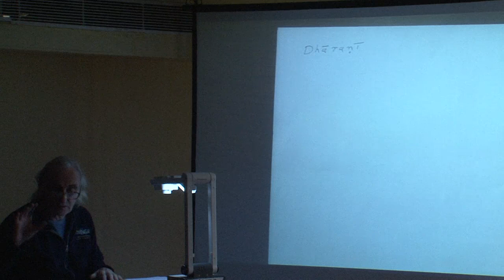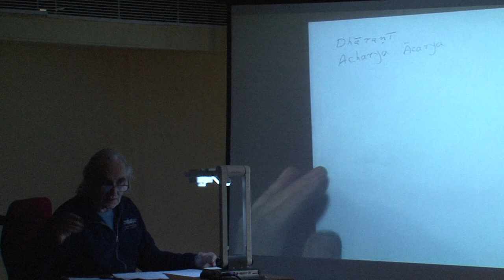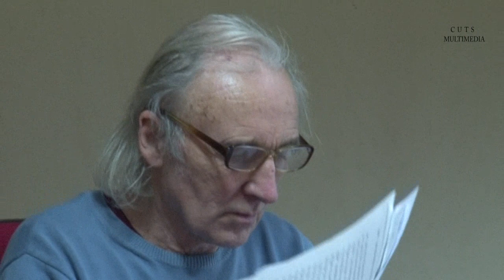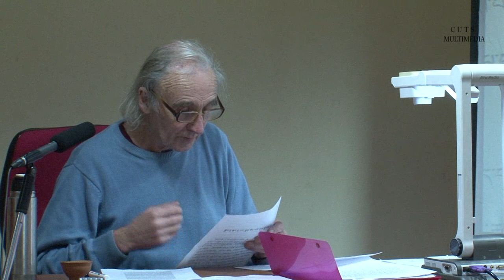Workshop on Translation Methodology -6